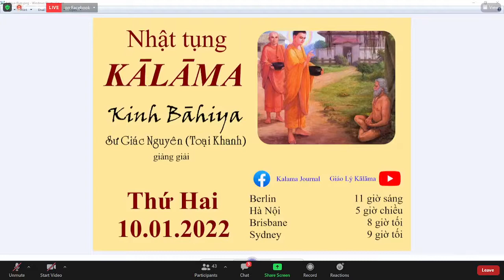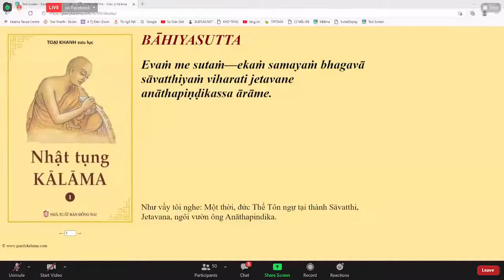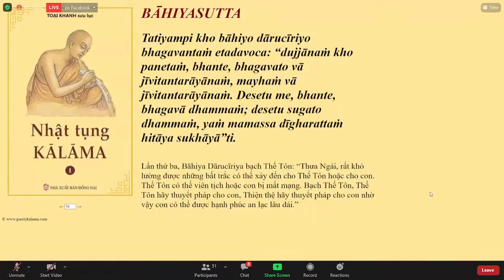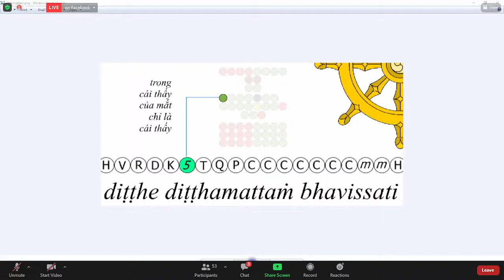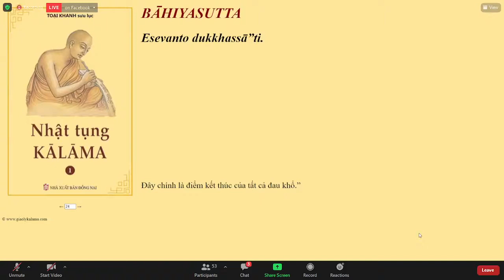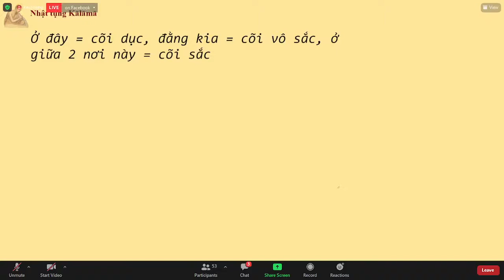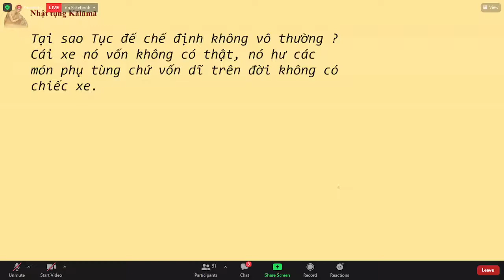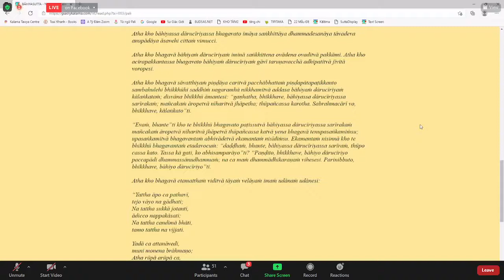04._BĀHIYASUTTA- KINH NGƯỜI PHƯƠNG NGOẠI-TK GIÁC NGUYÊN THỨ HAI JAN 10-2022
04._BĀHIYASUTTA- KINH NGƯỜI PHƯƠNG NGOẠI-TK GIÁC NGUYÊN THỨ HAI JAN 10-2022